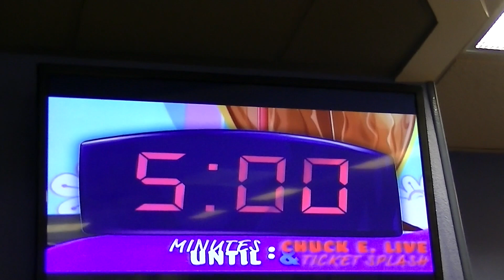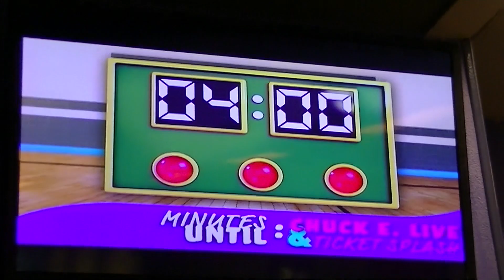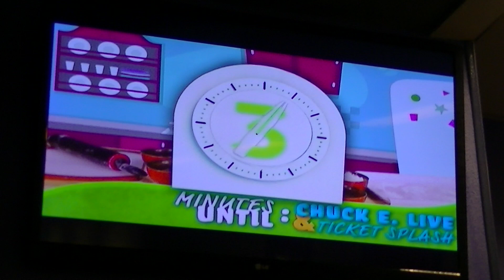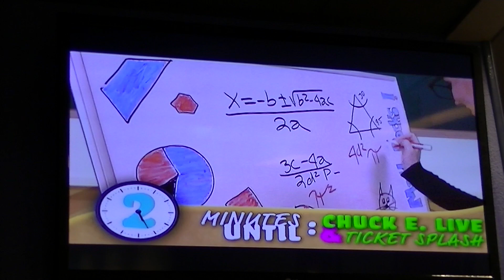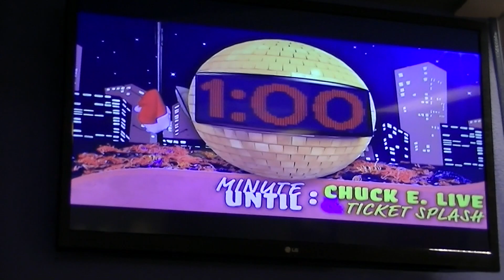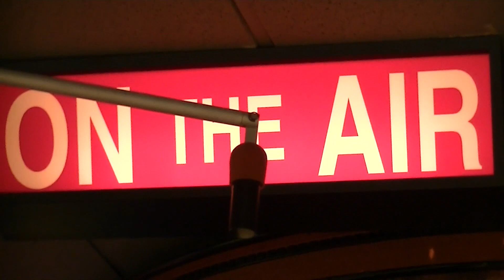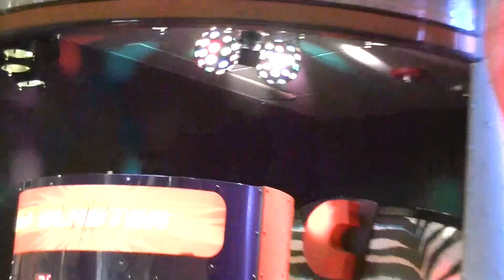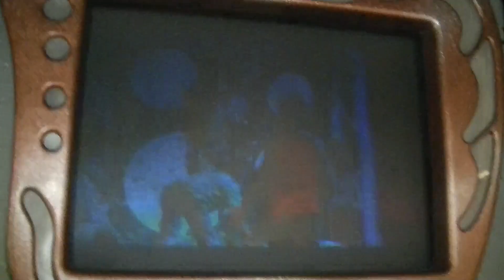Chuck E. Live! Do The Chuck E. 2015 + NEW Countdown Thousand Oaks, CA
This Is Do The Chuck E. 2015 along with the somewhat new countdown that debuted with it as of show 4, 2015.